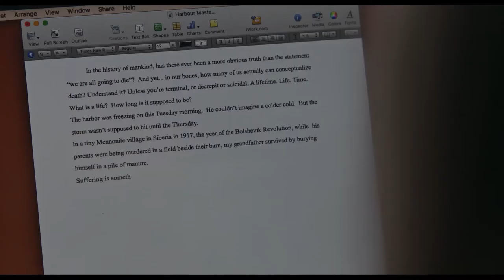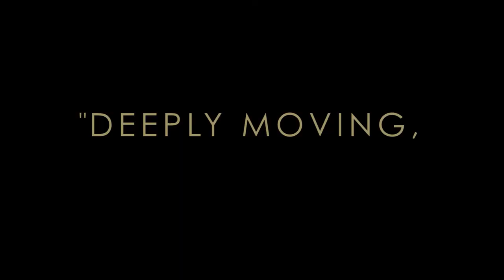ALL MY PUNY SORROWS INTERVIEW WITH MICHAEL MCGOWAN & CAST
Michael McGowan's excellent film adaptation of Miriam Toews' best-seller My Puny Sorrows explores the relationship between sisters Yoli and Elf; one's navigating divorce and a rebellious daughter, the other, a renowned classical pianist, the end of life. Alison Pill and Sarah Gadon are the bright centres of this chamber piece exploring family history, imagined legacy, and the relationships and events that failed them. Yoli's the glue that holds everything together, as Elf determines to take control of her life, even if her loving sister and Mennonite mother (Mare Winningham) are afraid for her. The script is supple and witty, funny at times, and profound, and the performances rise powerfully to the material. What She Said' Anne Brodie spoke with McGowan, Pill, and Gadon. Opens on April 15 in Toronto, Vancouver, and Winnipeg with other cities to follow.